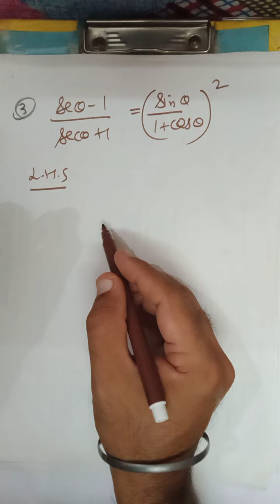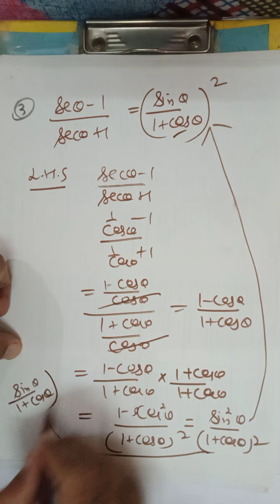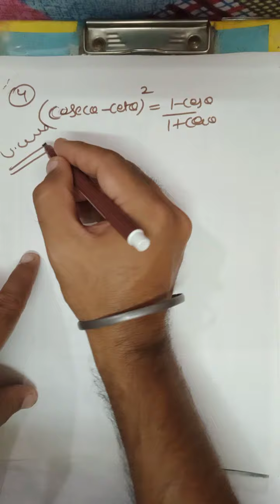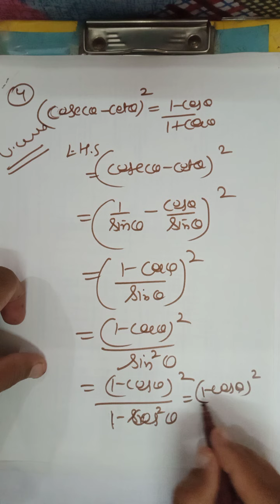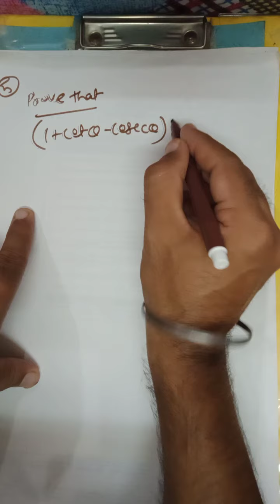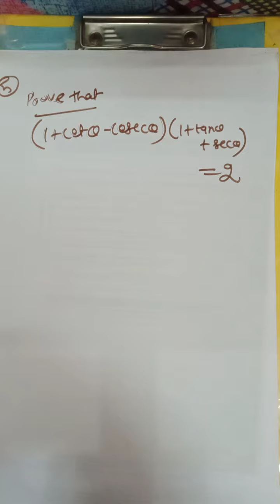TRIGONOMETRIC IDENTITIES PART 1 (PREVIOUS YEAR QUESTIONS) FOR 10TH CLASS By Gurpreet Sir.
THIS LECTURE CONTAINS TRIGONOMETRIC IDENTITIES FOR 10TH CLASS CBSE/PSEB By Gurpreet Sir.